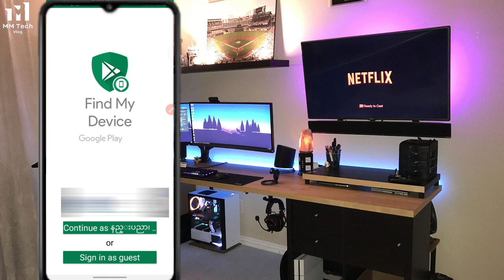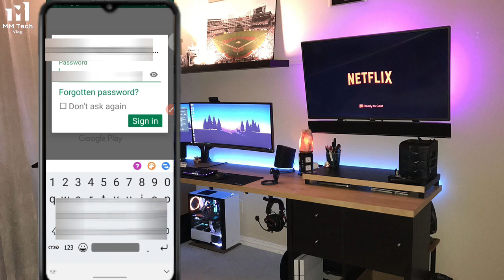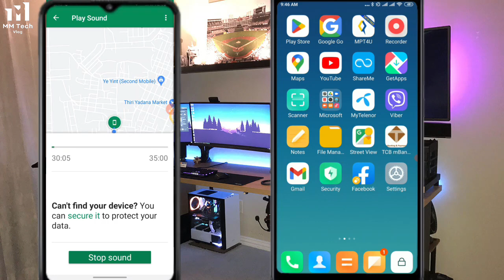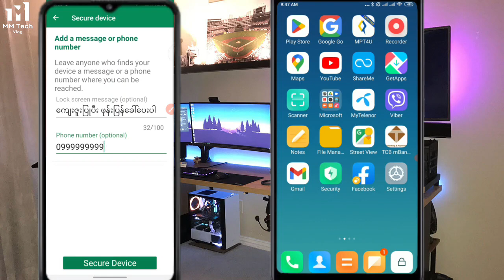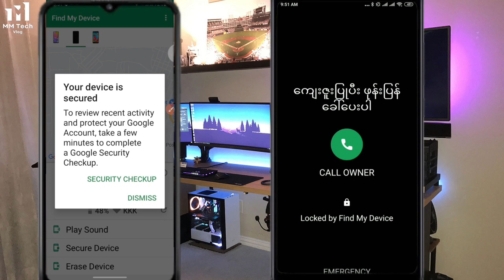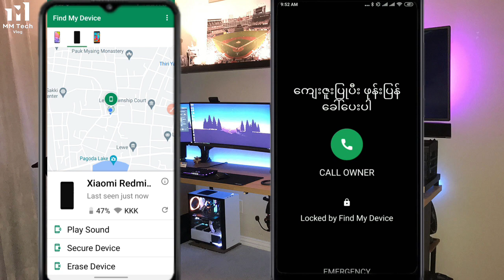ကျပျောက်သွားတဲ့ ဖုန်း တည်နေရာကြည့်နည်း၊ Lock လုပ်လုပ်နည်း၊ Reset ချနည်း